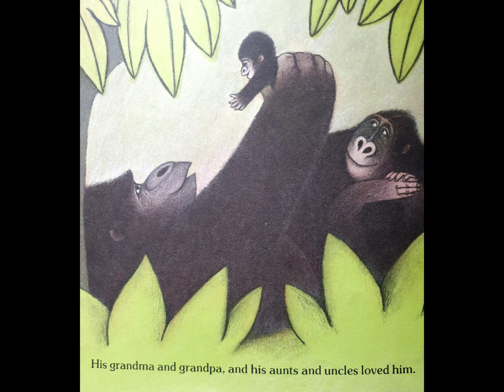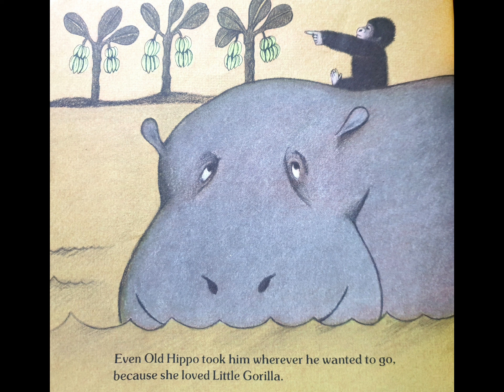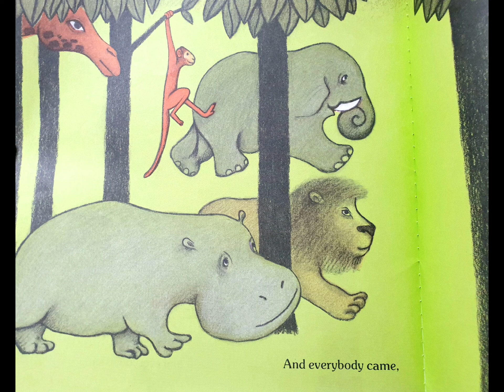Little gorilla(read aloud)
Little gorilla는 가족구성원 이름과 동물에 대해 배워볼 수 있어요.
아기고릴라가 몸집이 커져도 여전히 사랑받는 존재라는 걸 말해주는 자존감을 높여주는 따뜻한 이야기입니다.
아이와 함께 읽으며 너는 아주 소중한 존재라고 이야기해보세요.

Family members

mother 어머니 (mom 엄마)
father 아버지 (dad 아빠)
grandfather 할아버지(grandpa)
grandmother 할머니(grandma)
uncle 삼촌
aunt 이모.고모
cousin 사촌